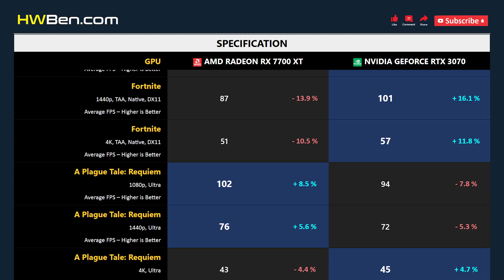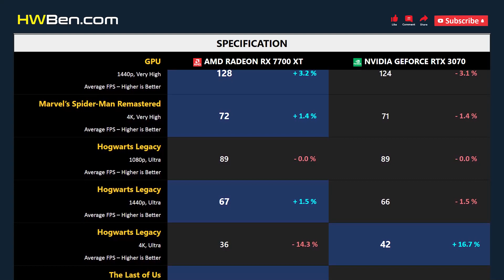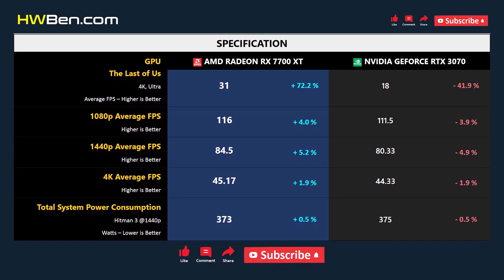RX 7700 XT vs RTX 3070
AMD Radeon RX 7700 XT vs nVidia GeForce RTX 3070 - Gaming

SYSTEM SPECS
CPU: AMD Ryzen 7 7800X3D
Motherboard: Gigabyte x670 Aorus Master
RAM: 32GB DDR5 6000
CPU Cooler: AIO 360 Liquid
OS: Windows 11
ReBar: ON

GAMING BENCHMARK
1 - Fortnite
2 - A Plague Tale: Requiem
3 - Cyberpunk 2077
4 - Marvel’s Spider-Man Remastered
5 - Hogwarts Legacy
6 - The Last of Us